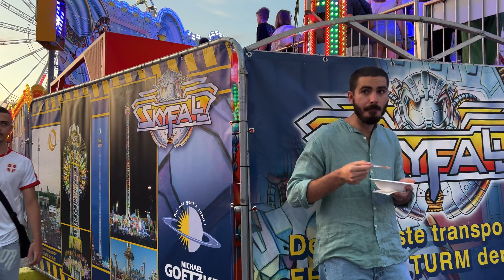Zurich walk at Züri Fäscht 2023 uncut OMG 2 million visitors (4K), July 2023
Zurich complete walk at Züri Fäscht 2023 uncut. The Zurich festival is the biggest folk festival in Switzerland with more than two million visitors! This huge festival only takes place every 3 years. One-take video, i.e. a video with only 1 take and no video cuts.

00:00 Start at Utoquai
07:30 Sechseläutenplatz
11:45 Bellevue
21:30 Helmhaus
33:55 Rathaus

4K video with 60 frames per second. Filmed in July 2023 in Zurich Switzerland.